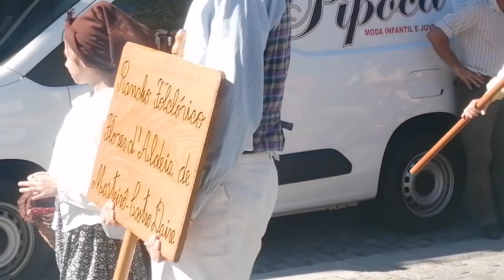Desfile de carros das vacas e folclore em Castro Daire 2023